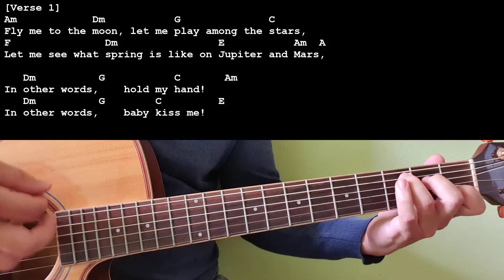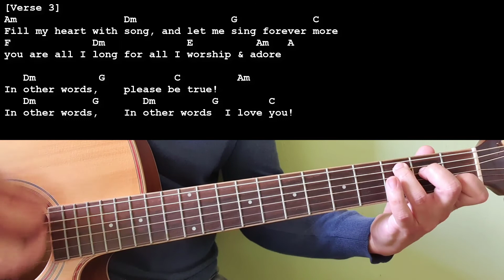Fly Me To The Moon - Frank Sinatra - Easy Chords & Lyrics - Guitar Playthrough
This is a playthrough of the song 'Fly Me To The Moon' by 'Frank Sinatra' with singing, chords and lyrics, in the original key.

In the tutorial I cover chords, strumming and walk you through the whole song showing you where the chords fit with the lyrics, and make recommendations for easier chord options so that you can get through the whole song.